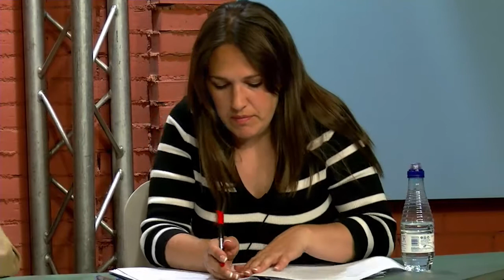Debate electoral SinCañeteNiValenciano 20140514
Refriega dialéctica entre miembros de la Asociación de Amigos y Amigas de Tele K en las marco de las elecciones europeas. Participan Rafael Merino (PSOE), María Espinosa (IU), Inés Sabanés (EQUO) y Paco Pérez (Podemos)